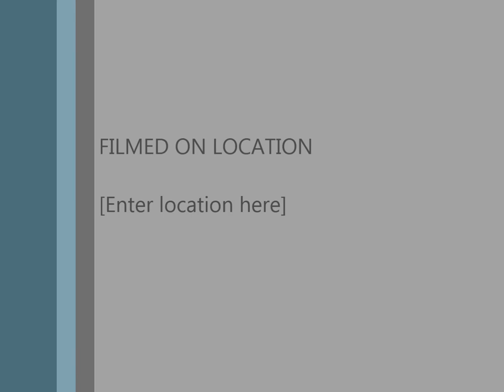Way to champion Phnom Penh Crown FC 20014